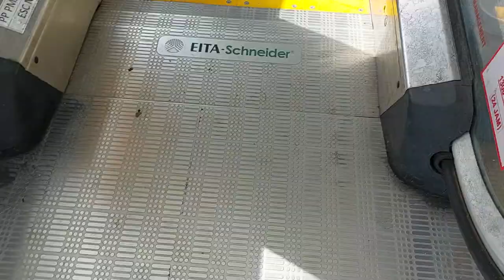Out of Service EITA-Schneider Escalator at Octopus Bridge, Georgetown, PG, M'sia (Escalator 2)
This Escalator was out of service. 3 escalators total in this Bridge building. No down escalators available. For more details, please watch the Escalator that is not out of service

Filming Device: Samsung Galaxy A52

Escalator Brand: EITA-Schneider
Servicing Floors: G-1
Escalator Rating: 7/10